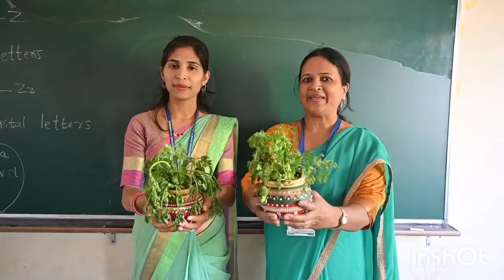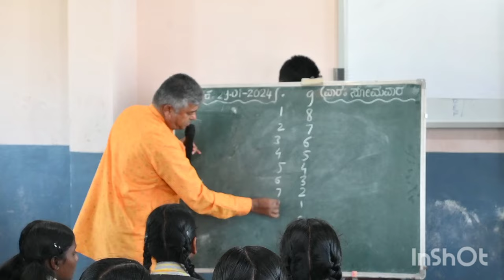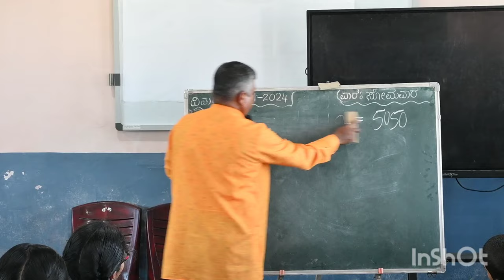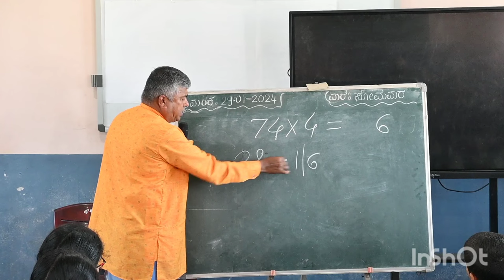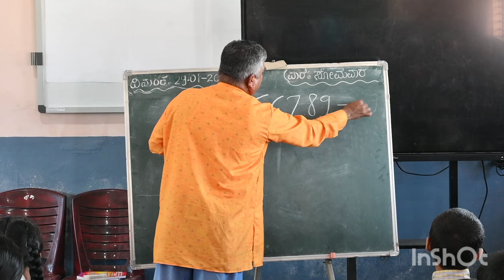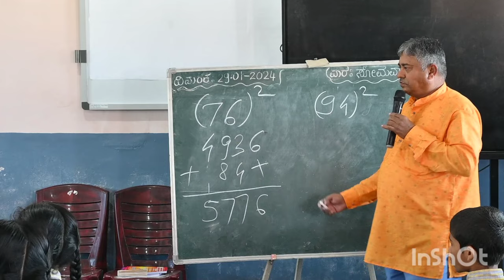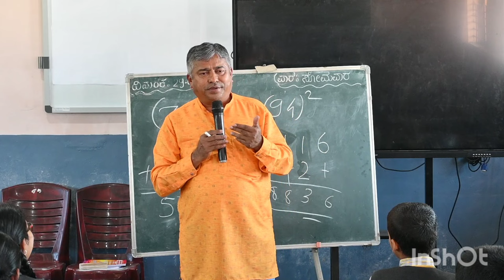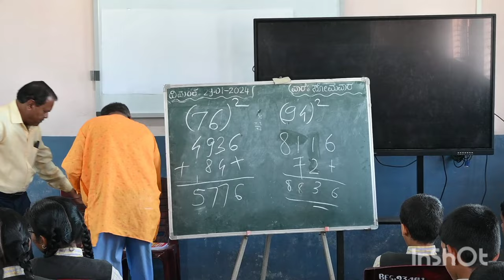Spl. lecture on Vedic Maths at Basavaradi Education Sansthe by Kusha Durgi (Ankush) Dharwad